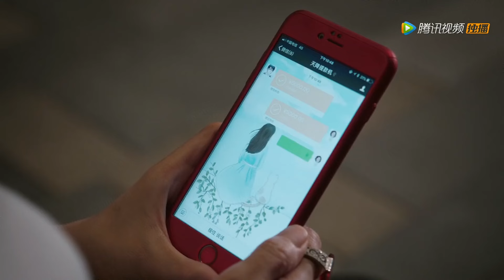🎢離婚後妻子事業風生水起，成為女霸總愈發光彩照人，前夫後悔極了！【抬头有星光 You Are My Starlight】中国电视剧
👠 劇名（Drama Name）:【抬头有星光 You Are My Starlight】